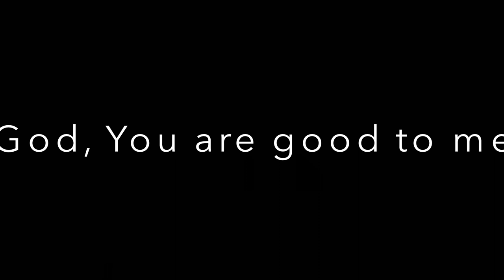Bangert Strong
This is my dad’s journey of life and death from November 27, 2017-January 20, 2018.

“God, you are so good to me...”